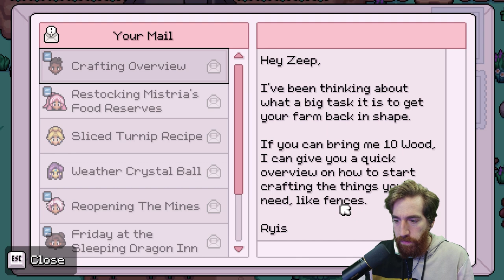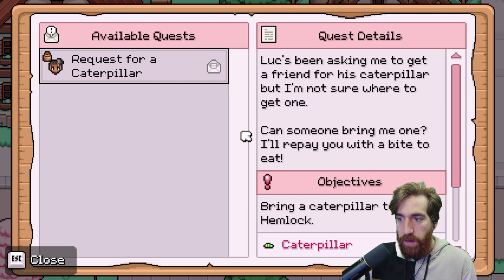Fields of Mistria - Part 2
Today I play Fields of Mistria! Start your new life! Build the farm of your dreams as you discover a world brimming with possibilities. Magic, romance, and adventure all await you in this nostalgic farming / life sim RPG!

This game is Overwhelmingly Positive on Steam.